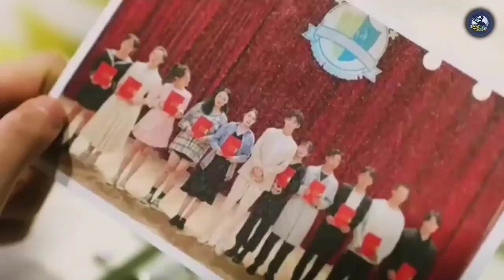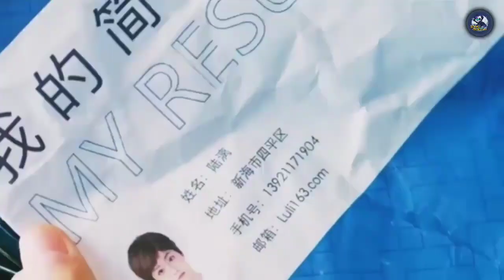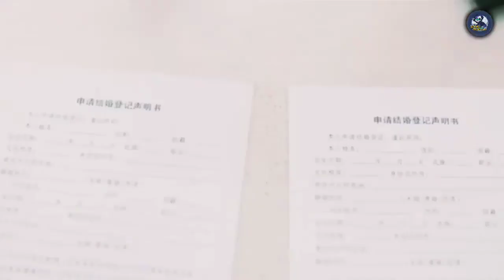Rich Boy fall in Love with Poor Girl 💞💕 Korean mix hindi songs 💗 Korean love story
your queries;
song
new songs
hindi song
dj song
punjabi song
bhojpuri song
bhojpuri gana
sad song
old songs
telugu songs
nani teri morni ko mor le gaye
tamil songs
new punjabi song
hindi gana
cocomelon
love songs
kannada songs
bhakti song
music
cg song
hathi raja
romantic song
bhakti gana
gana song
odia song
video song
52 gaj ka daman
nani teri morni
dj gan
krishna bhajan
birthday song
baby songs
bhojpuri video
filmi gaane
i love you
christmas songs
pagalworld
arijit singh
happy birthday to you
mp3 song
bangla song
latest songs
pawan singh
new song 2021
shiv chalisa
kids songs
jubin nautiyal
manike mage hithe
abc song
song download
nursery rhymes
jingle bells
mujhe
biharmasti
nagpuri video
xxxtentacion songs
relaxing music
kumar sanu
djpunjab
national anthem
kabhi khushi kabhie gham
geetha govindam
jass manak
naa songs
crazy frog
kishore kumar
tiktok songs
kya hua
lut gaye
see you again
xxxtentacion lyrics
alright
songs 2023
blinding lights
gangnam style
music video
alka yagnik
mp3 download
astronaut in the ocean
happy birthday song download
likewap
tony kakkar
mr jatt
gospel songs
karaoke songs
new song 2020
wapking
a thousand years
dhvani bhanushali
taylor swift songs
xxxtentacion best songs
michael jackson songs
music downloader
telugu wap net
asha bhosle
vocal remover
perfect lyrics
play music
love yourself
yohani
naa songs telugu
my love
blank space
webmusic
my heart will go on
another love
hakuna matata meaning
runaway aurora
bohemian rhapsody
mp3 quack
hallelujah
backstreet boys
without you
free music
happy birthday song mp3 download
stand by me
bestwap
we will rock you
lullaby
you are my sunshine
mp3 cutter
despacito lyrics
bad romance
counting stars
sunidhi chauhan dj
last christmas
arcade lyrics
imagine dragons believer
uptown funk
dj johal
free mp3 music downloads
prime music
christmas music
see you again lyrics
levitating lyrics
all of me
poker face
indoo ki jawani
november rain
thinking out loud
shawty meaning
lose yourself
wake me up
hey jude
count on me
hariharan shree hanuman chalisa
99 songs
my way
love me like you do
lut gaye lyrics
dance monkey lyrics
dancing queen
7 rings lyrics
hotel california lyrics
stay with me lyrics
fix you
michael jackson billie jean
arijit singh tum hi ho
snowman lyrics
let it go lyrics
love of my life
blinding lights lyrics
hey there delilah
you are the reason lyrics
wap lyrics
the weeknd blinding lights
my free mp3
save your tears lyrics
you broke me first lyrics
you are my sunshine lyrics
silent night lyrics
rap god
kaka keh len de
blinded by the light
hallelujah lyrics
bohemian rhapsody lyrics
rap god lyrics
heather lyrics
songslover
jubin nautiyal tum hi aana
rasputin lyrics
payphone lyrics
shallow lyrics
supercalifragilisticexpialidocious
queen bohemian rhapsody
quack mp3
watermelon sugar lyrics
master songs download
stand by me lyrics
montero lyrics
before you go lyrics
godzilla lyrics
umbrella lyrics
fix you lyrics
mad world
leave the door open lyrics
music converter
musicpleer
good for you lyrics
zombie lyrics
bad romance lyrics
ammy virk khabbi seat
up lyrics
poker face lyrics
save the last dance